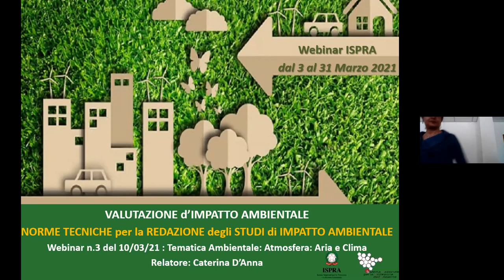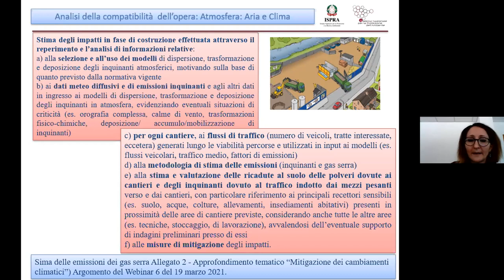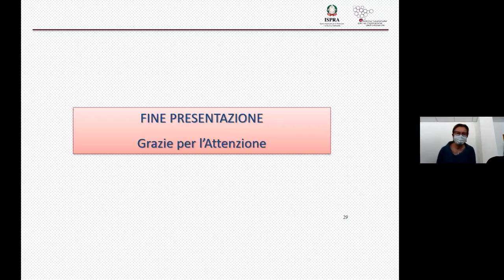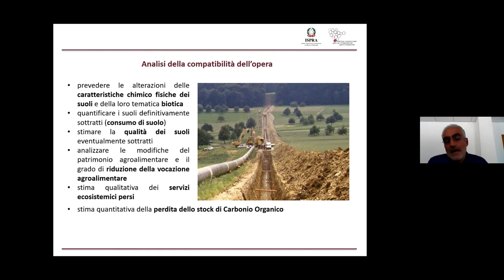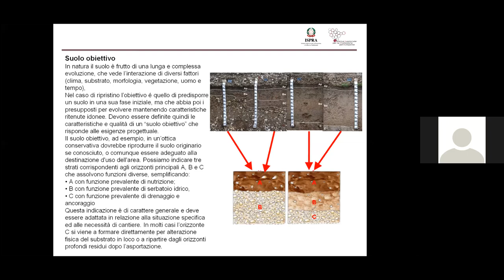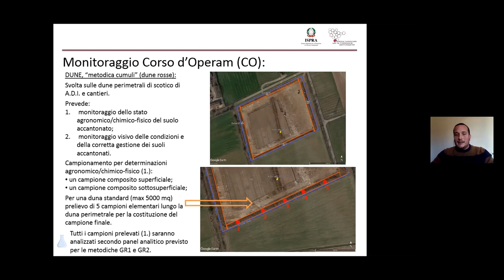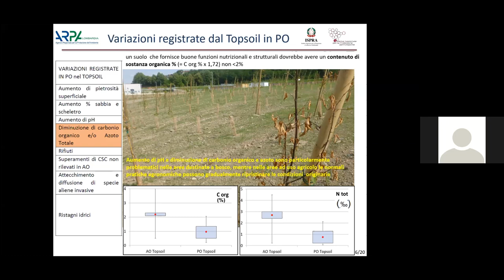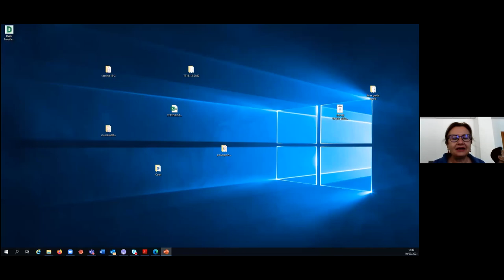Le norme tecniche per la redazione degli studi di impatto ambientale - webinar n.3 del 10-3-2021